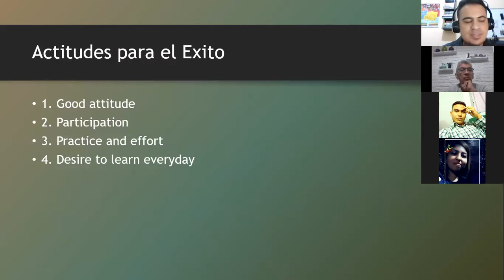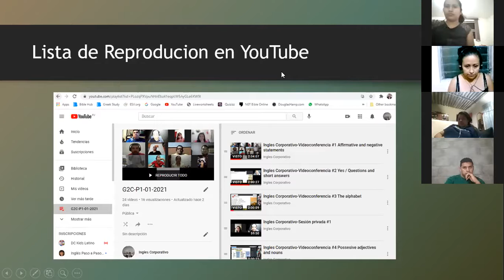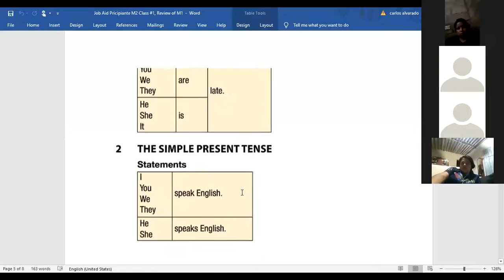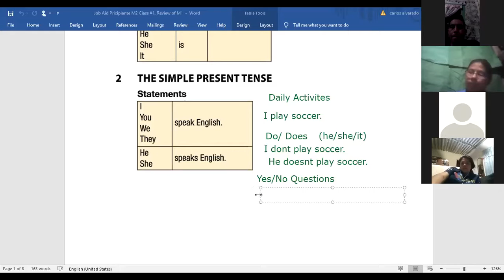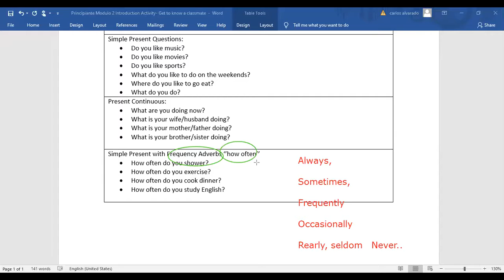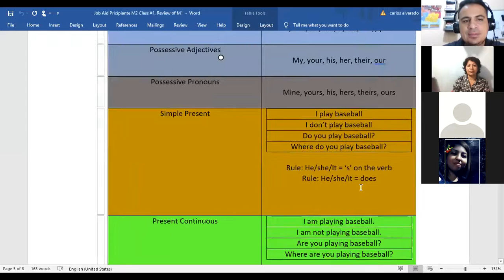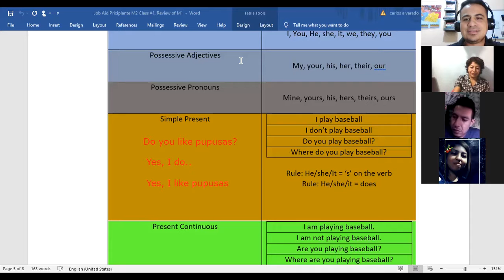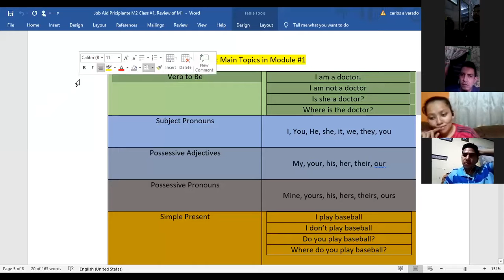Ingles Corporativo- Introduction, Review of M1, Class #1